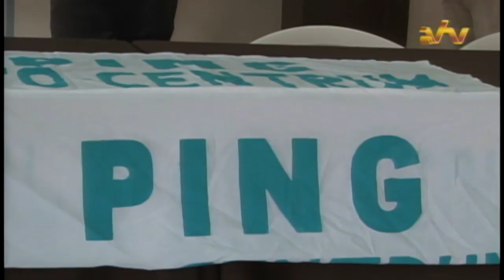06 08 2016 Politieke Partij Ping geeft niet op